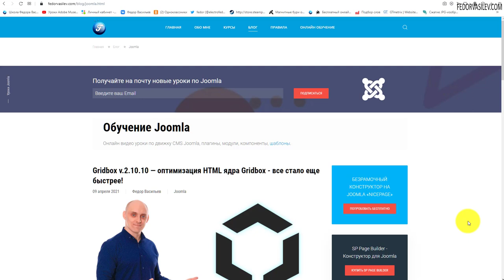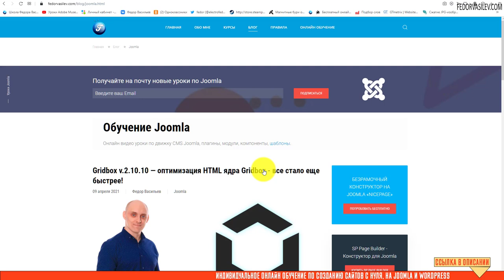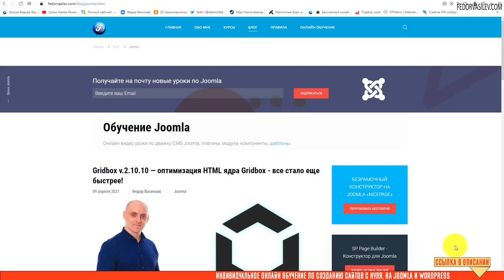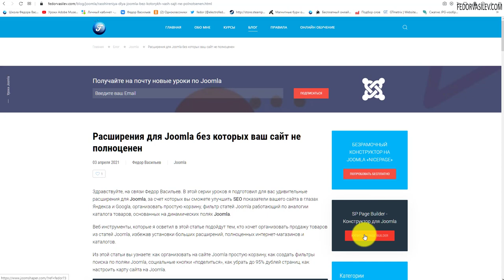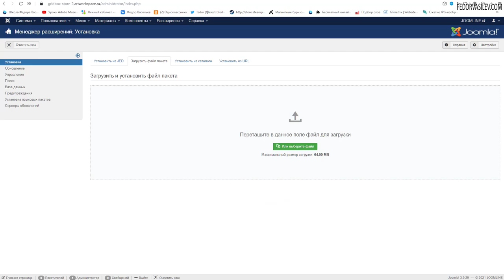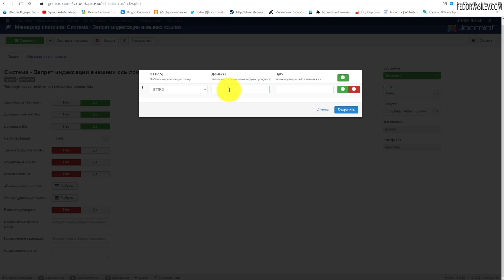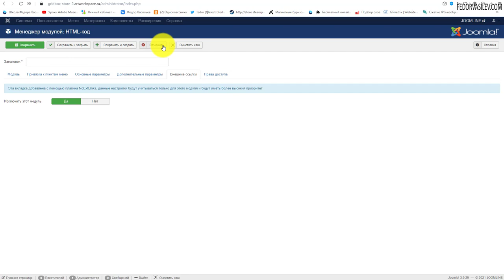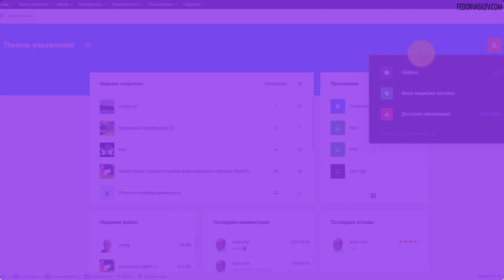Улучшаем SEO оптимизацию вашего сайта на Joomla закрываем внешние ссылки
В этом видео я покажу бесплатный плагин для Joomla под названием No External Links.
Плагин призван улучшить SEO показатели вашего сайта, он делает простую вещь, в автоматическом режиме находит все ваши внешние ссылки и оборачивает их атрибутами rel="nofollow" и  "noindex". Таким образом поисковики понимают, что не надо следовать, переходить по этим ссылкам.